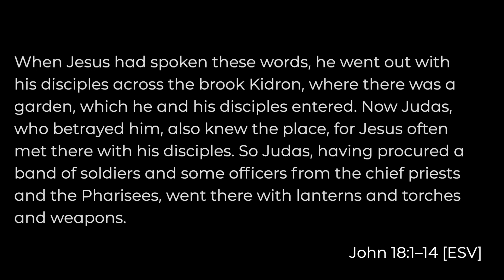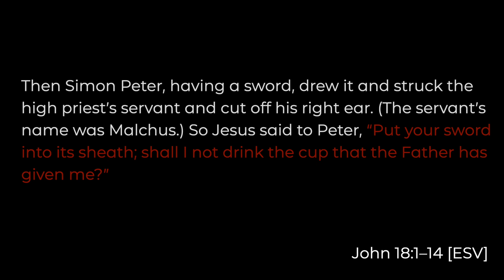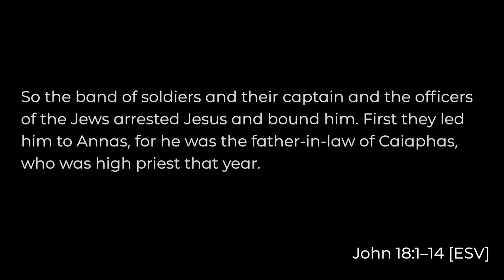I. "One man should die for the people" | John 18:1-14 [ESV] | Mike Kellogg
The Passion According to John
Good Friday 2023
Village Church of Gurnee
Mike Kellogg